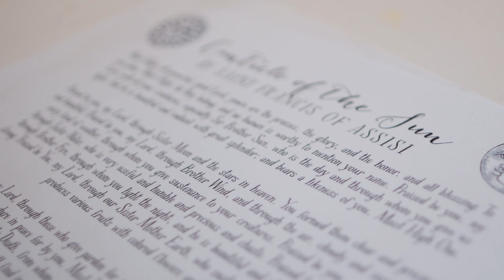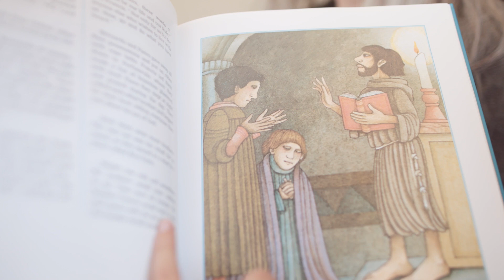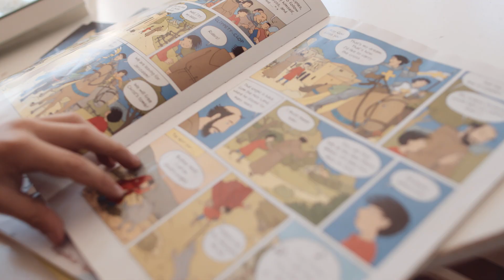An At Home Blessing of Animals for the Feast of Saint Francis :: Catholic All Year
Today we’re going to talk about bird feeders, nativity scenes, and the blessing of animals. What do they all have in common? . . . It’s St. Francis!

Because of St. Francis’ love for animals, there is a long history of celebrating a blessing of animals on his feast day which is October 4, or anytime, but especially in October. This is offered at many parishes. It’s also appropriate for the head of the household to bless the family’s animals at home. You can find the prayers in the Book of Blessings or in the Catholic All Year Prayer Companion.

Brother Francis of Assisi is a classic book by beloved children’s author Tomie de Paola

Also this month we are featuring the Loupio books. I’ve mentioned these in other videos, but they’re back because volume six is now available! These are fun comic book-style illustrated books for middle grade kids about the adventures of young Loupio and his friends Brother Francis and the Gubbio wolf.

📚 by @Ignatius_Press
🎥 by Elizabeth Mirzaei
🙏 💦 by Fr. Tim Grumbach

Download the St. Francis food tags you see in the video for free

You can find out more about liturgical living in the home and Catholic traditions like the Blessing of Animals in the Catholic All Year Compendium

And find prayers and scripture readings for feast days in the Catholic All Year Prayer Companion

Get printable liturgical living resources for October with a Catholic All Year Membership